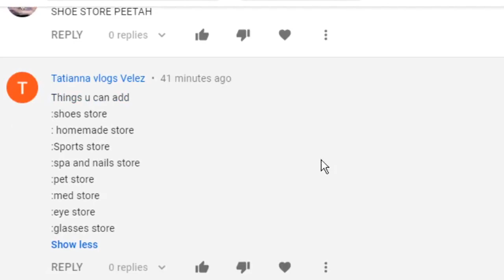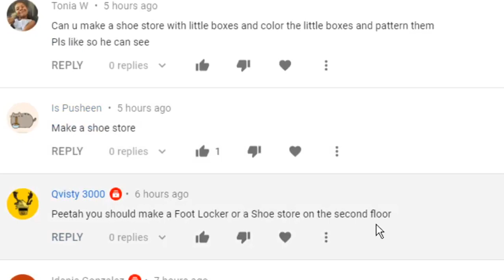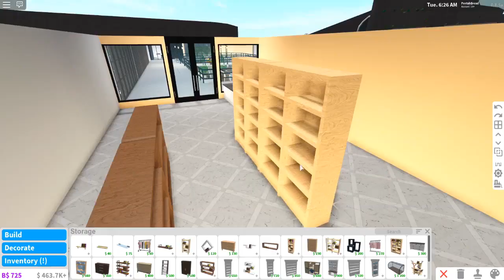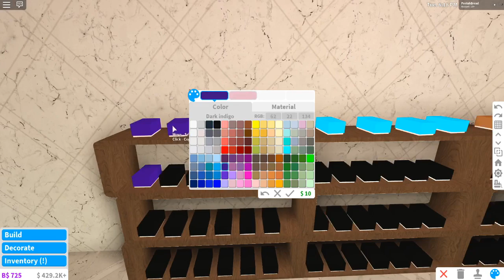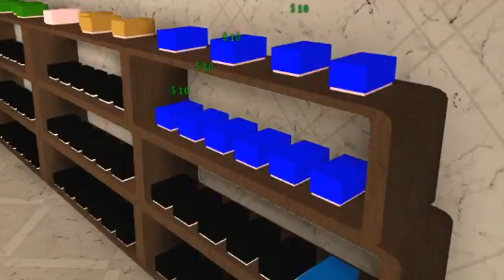ADDING A NEW BLOXBURG SHOE STORE IN MY MALL... expensive shoes!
Wow I technically posted all week ahahaaa! As highly requested, I've now added a new bloxburg shoe store in my bread mall! It's got many shelves of shoe boxes for you to choose from as well as some seating tso you can try them on comfortably. We've got all sorts of shoe brands here!

Monday - Starting a new bloxburg Gamestop in my mall (Done!)
Tuesday - Exploring New cars update in RoCitizens (Done!)
Wednesday - Adding a new bloxburg movie theater in mall (Done!)
Thursday - More blockburg updates I'd love to see in 2020 (Done!)
Friday - Building a bloxburg house but on a volcano (Done!)
Saturday - Creating a new apple store in my bloxburg mall (Done!)
Sunday - Making a new Bloxburg Shoe store in my mall (Done!)

WOW it's been a little bit since I've posted ALL WEEK! I'm proud... the timing of the uploads are questionable but at least it's up better than never!